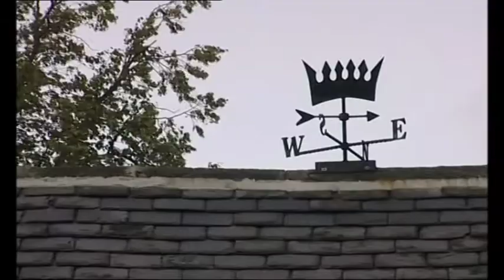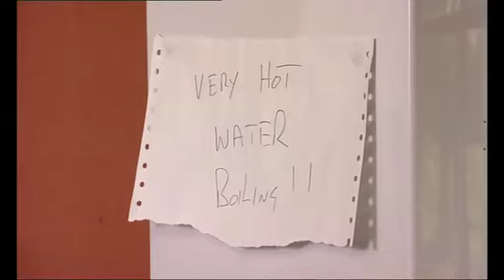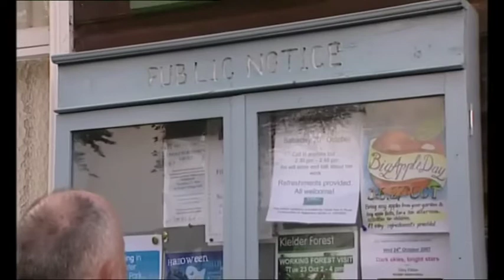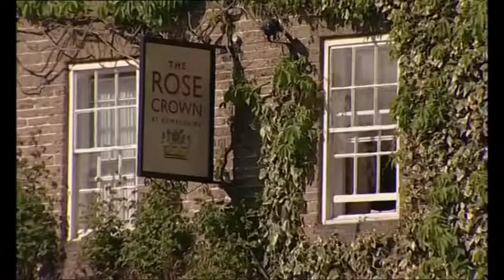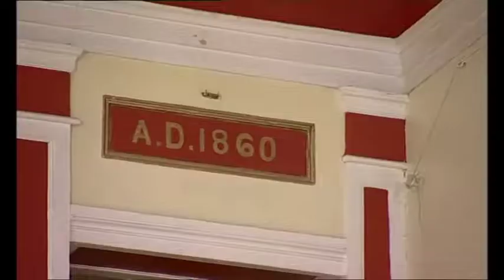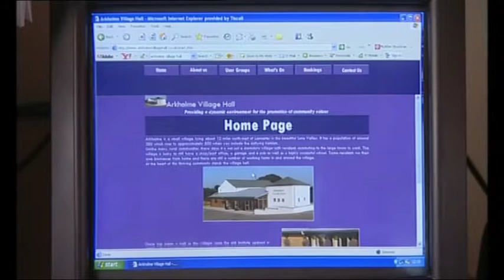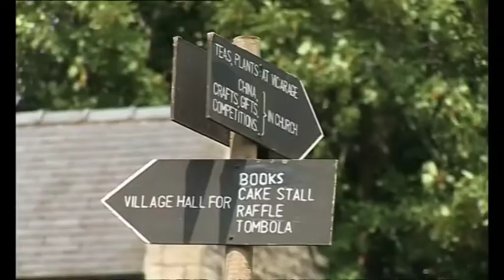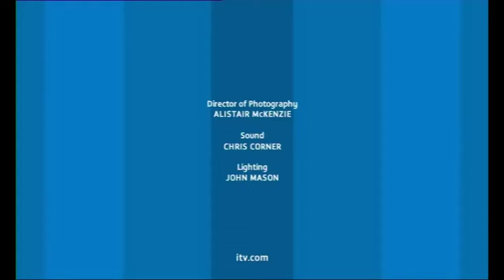Grundy's Northern Pride - S02E01 Village Halls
John Grundy presents a series celebrating great architecture in the North. In this edition, he focuses on village halls, ranging from a timber-beamed hall with ancient wall paintings to a turn-of-the-millennium building, and samples a WI tea and has a go at morris and disco dancing. (Source: digiguide.tv)

Originally broadcast 3 January 2008 on ITV Tyne Tees and Granada.